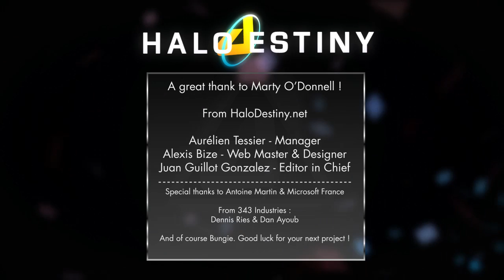A meet with Marty O'Donnell - VO - HaloDestiny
During the Halo Fest, in August 2011, organized by Microsoft and 343 Industries, we've been invited in the new Bungie office, in Bellevue, to meet Marty O'Donnell, composer and audio director for Bungie on the Halo serie.

It was a great moment, forever etched in my memory. Thanks Marty !

Interview made by Juan Guillot Gonzalez for HaloDestiny.net. Enjoy !

Oh, and sorry for my terrible accent. I was a bit stressed. Normal you tell me.